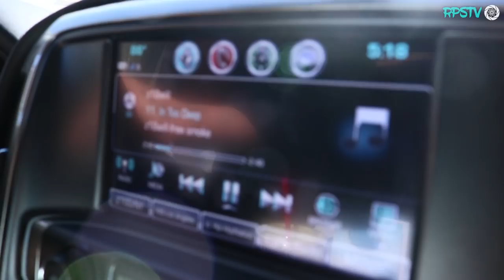ATLAS RONIN | FIRST LOOK & RIDE w RUROC! RIP Motorcycle - RPSTV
EVERYTHING I USE IN ONE STORE:

Help support RPSTV with 1$!

PATRONS!
DEDSEC 722, SPANKY!, Abel Pena Jr, Axl Hoepner, Talking Creeper, Marjorie Soto, Loren, Jeremy M Cooper: Thank you guys so much!